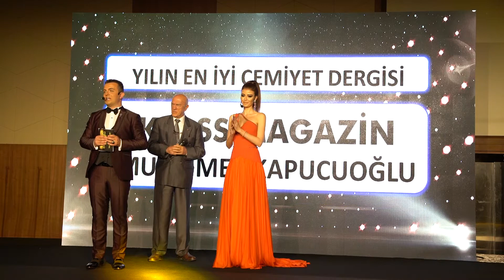2017 YILININ EN İYİ CEMİYET DERGİSİ KLASS MAGAZİN SEÇİLDİ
6.Dijital Dünyanın Enleri Ödül Töreninde Yılın En İyi Cemiyet Dergisi Klass Magazin / Muammer Kapucuoğlu  Seçildi!